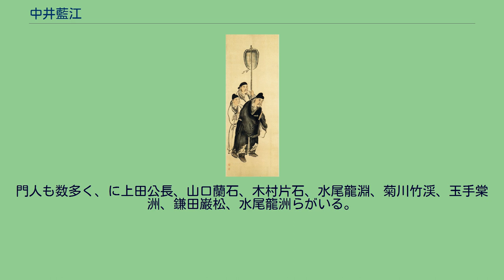中井藍江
「飲中八仙図」のうち汝陽郡王李璡 関西大学図書館蔵。
中井 藍江（なかい らんこう、明和3年〈1766年〉 - 文政13年7月22日または7月23日〈1830年9月8日または9月9日〉）とは、江戸時代中期の大坂の絵師。
蔀関月の門人。
大坂の人。
名は直、または眞。
通称は養清、養三あるいは養蔵。
字は養三、子養、伯養。
藍江、師古と号す。
銭橋南、後に伏見町心斎橋東に住んでいた。
関月に浮世絵を学び、さらに牧谿や李龍眼などを独学、四条派の写生味を加えた山水図、人物図に優れた手腕を発揮し、大坂画壇に一家を成した。
また、木村蒹葭堂をはじめとした当代の文人墨客と交わり、中井竹山に詩文を学び、余技に茶道を嗜んだ。
作画期は寛政（1789年 - 1801年）から文政（1818年 - 1830年）までである。
文化元年（1804年）刊行の地誌本『播磨名所巡覧図会』（村上石田著）の挿絵を描いている。
なお本図会の序と跋は享和3年（1803年）に書かれている。
その他に狂歌本などの挿絵を手掛けており、例として文化5年（1808年）刊行の狂歌本『かはころもの記』（鉄格子波丸著）、文化9年（1812年）序の紀行文『東のつと』（西浦祐賢著）などが挙げられる。
享年65。
墓所は明治になって廃寺となった、生玉の覚円院。
画風は、当時流行していた南蘋派の図様も取り入れつつも、与謝蕪村や四条派風が強い洒脱な南画と言える。
余白を大きくとり、簡潔でおおらかな作風だが、悪く言うと大味で説明的である。
作品数は比較的よく残っており大作も珍しくない。
門人も数多く、に上田公長、山口蘭石、木村片石、水尾龍淵、菊川竹渓、玉手棠洲、鎌田巌松、水尾龍洲らがいる。